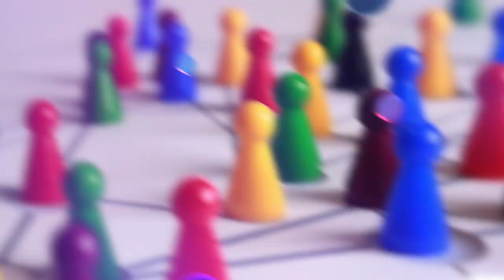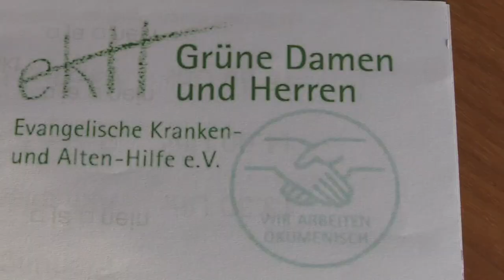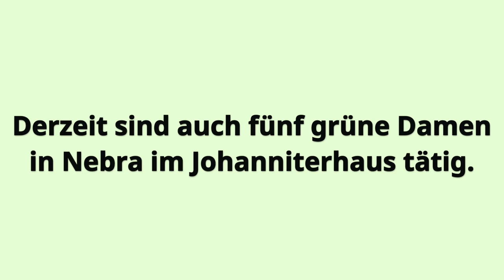Ehrenamtstag Teil 1